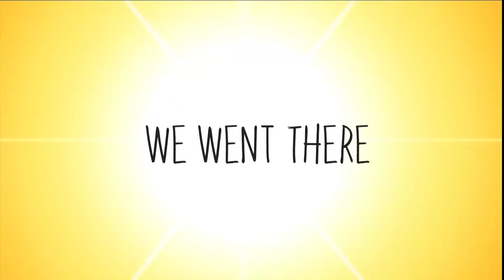We went there - Tixover Church of St.Luke in Rutland. Drone and walk round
Close to Stamford, this rural church is set in glorious countryside, close to the River Welland